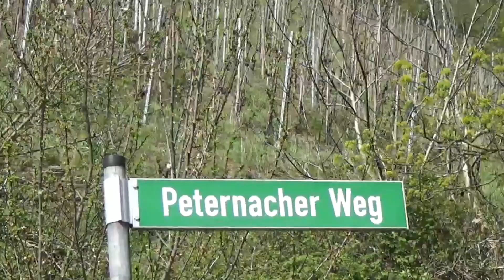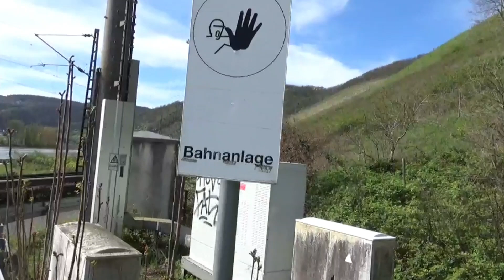Am Bopparder Hamm (E'city,IC1)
Bopparder Hamm im Oberen Mittelrheintal.
0:10 Weinberge
2:20 Eurocity
2:40 Schiff / Güterzug
3:00 Bach
4:00 Bahnübergang
4:40 IC 1